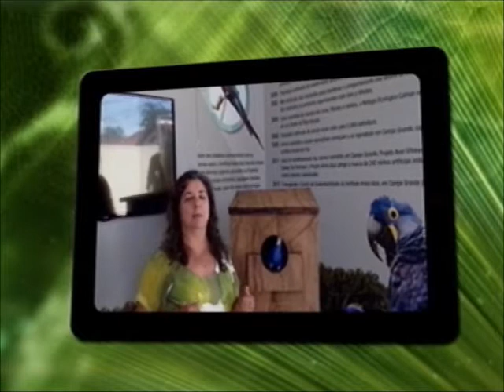Meio Ambiente por Inteiro - Beleza e perigo de extinção das araras (22/11/14)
O Meio Ambiente por Inteiro desta semana escolheu como tema as araras. A equipe de reportagem foi atrás de especialistas que explicam o papel dessas aves no ecossistema e o desequilíbrio provocado pelo homem, o que deixa várias espécies em risco de extinção, e contam curiosidades sobre esses animais. Leia a íntegra da sinopse